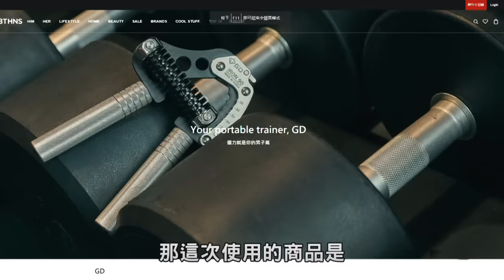【爆練30天握力】超狂訓練 突破極限│健人訓練│ 2019ep31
影片中【GD IRON GRIP】系列握力器：
蓋伊目前使用中的蛋白質補充品品牌